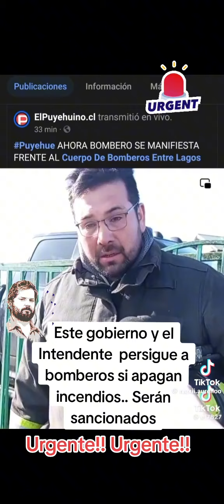ROSARIOORREGO🇨🇱‼️😱😱😱J U Z G U3 U S T3D.